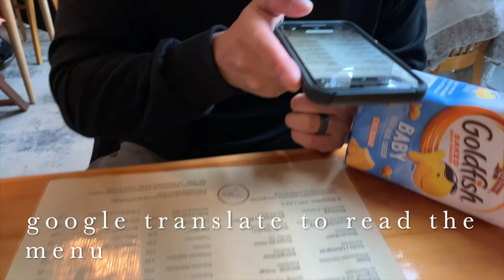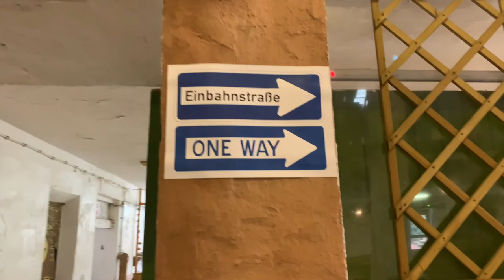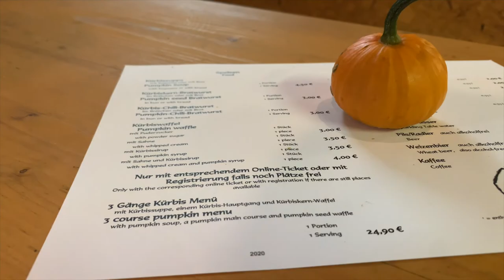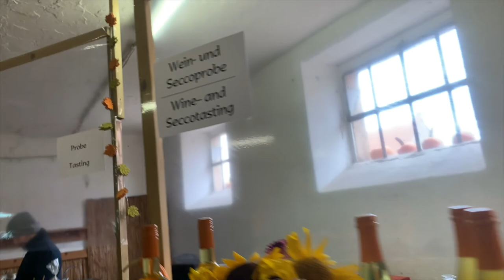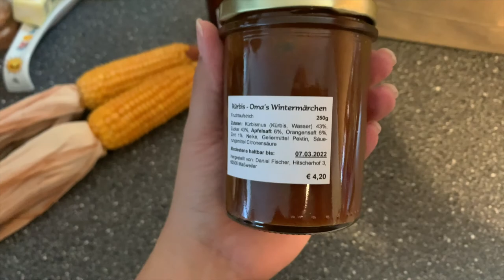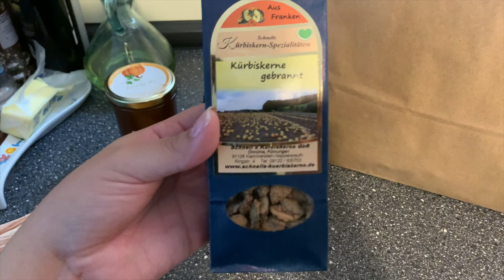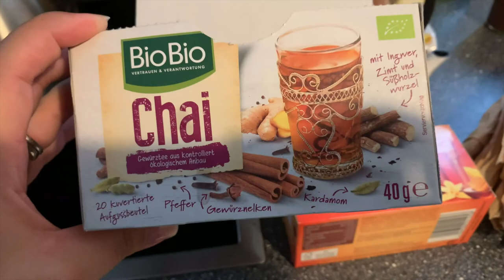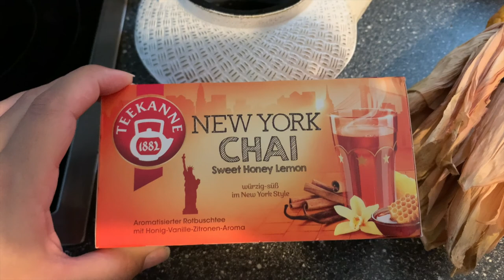PUMPKIN PATCH VLOG | Hitscherhof Pumpkin Farm | living in Germany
Skip ahead to 2:15 for the pumpkin farm footage :)

Please leave any questions or comments below! I am always open to constructive criticism but please keep this space positive!